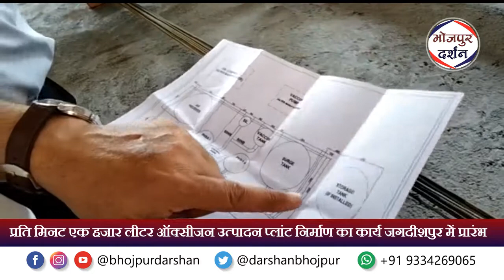प्रति मिनट एक हजार लीटर ऑक्सीजन उत्पादन प्लांट निर्माण का कार्य जगदीशपुर में प्रारंभ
भोजपुर दर्शन न्यूज़